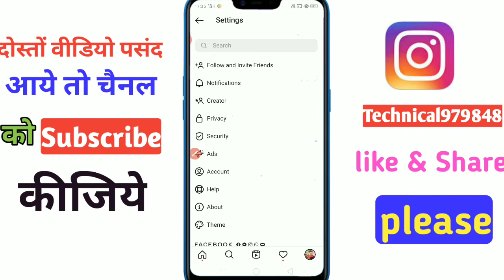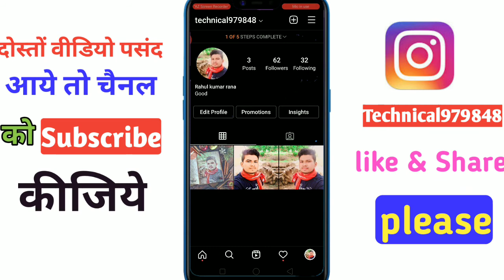Instagram Me dark Mode kaise karen ||How to Enable dark Mode on instagram|Instagram par darkmode2021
Hey Guys.

Aaj ki is video Me bataye Aap instagram par dark Mode kaise Enable karen isse Aapka bettry ka bhi bachat hoga dark Mode Aap aasni se Enable kar sakte hai

Hask Tegs____